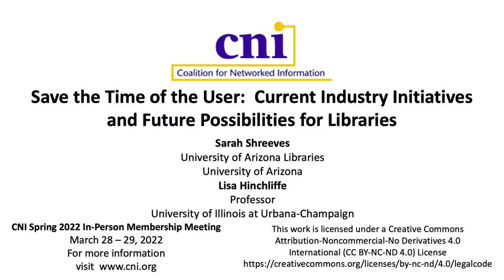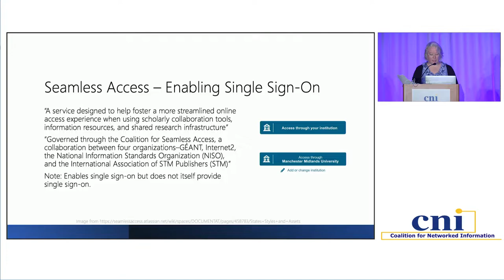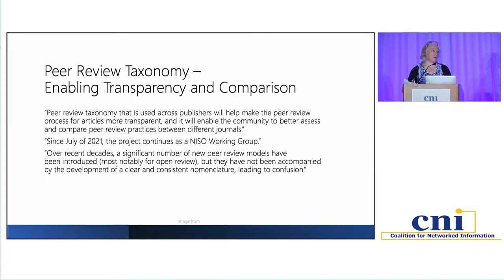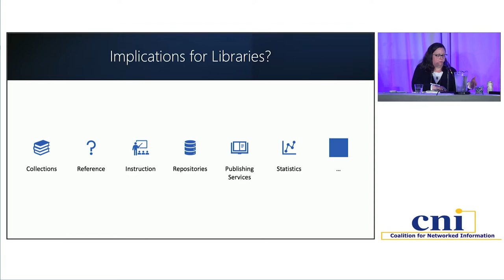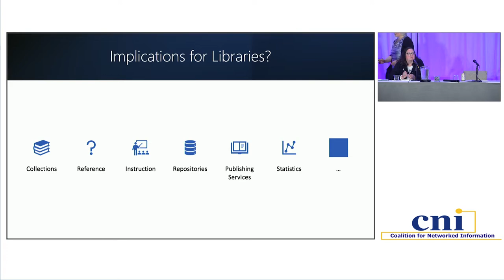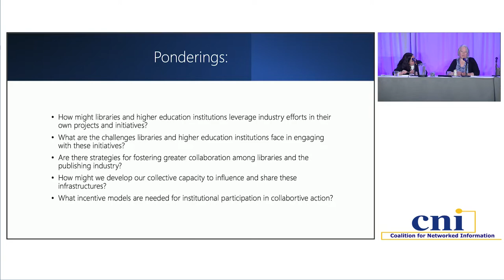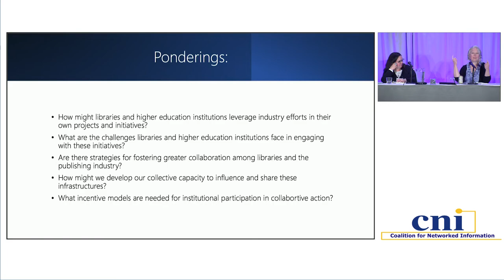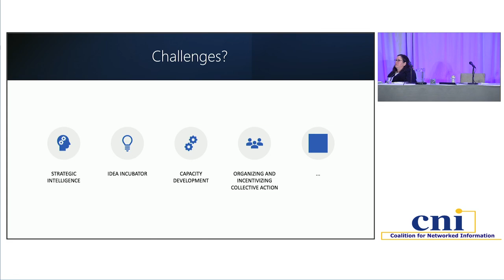Save the Time of the User: Current Industry Initiatives and Future Possibilities for Libraries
Lisa Hinchliffe, University of Illinois at Urbana-Champaign
Sarah Shreeves, University of Arizona

Removing stumbling blocks for users accessing content and services continues to be a significant challenge across the information landscape. Friction points include authentication and authorization, which became even more apparent during the pandemic pivot to online learning and remote work. Recent industry initiatives have attempted to smooth these pathways and improve researcher experience. This issue-oriented session will facilitate a dialogue about industry efforts, including but not limited to GetFTR, Seamless Access, and the Article Sharing Framework, and identify how they are shaping the information access landscape. The session will explore how libraries and higher education institutions might leverage these industry efforts in their own projects and initiatives, and it will serve as an opportunity for a candid discussion of the challenges libraries face in engaging with these initiatives and a chance to identify strategies for fostering greater library/industry collaboration. There are opportunities for librarians to proactively participate in these initiatives in order to ensure they are aligned with user needs and institutional priorities. How might we foster this strategic orientation and develop incentive models to engage deeply in such topics and develop our collective capacity to leverage these infrastructures?